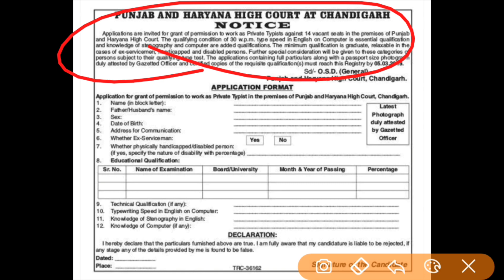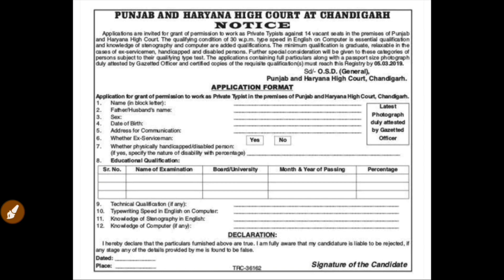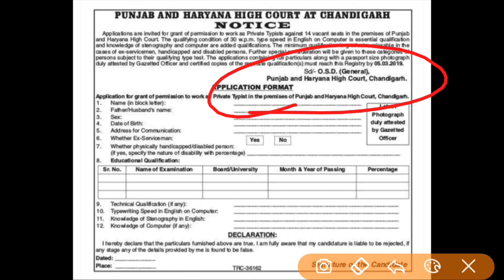Punjab and Haryana high court recruitment(Bharti) 2019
Technical Government Job All Over India, Govt Jobs 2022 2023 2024 punjab and Haryana high court Bharti 2019|| Haryana Subordinate Court and Punjab High Court New Recruitment 2019|| Punjab Govt Jobs || Govt jobs in punjab 2019 || Upcoming govt jobs in punjab || Punjab and Haryana high court clerk recruitments 2019

Govt Jobs Best Study Material 👇

1.

2.

3. Punjab Patwari Agriculture(Top 500 MCQ)

4. Best Punjab GK Book for all Punjab Govt Exams-Pdf

 6. India GK(1000+ Mcqs)-Specially for Govt Exams-